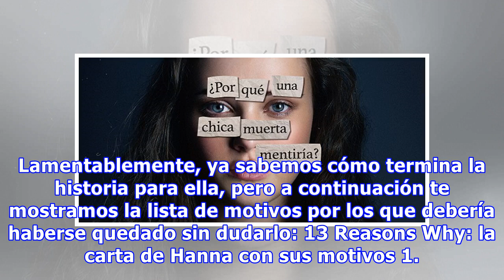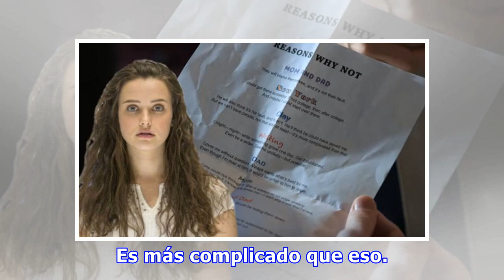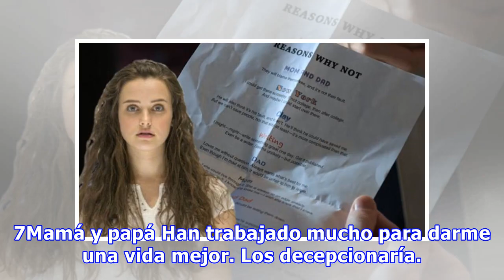11 Reasons Why Not: la lista de motivos por los que Hannah debería haberse quedado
11 Reasons Why Not: la lista de motivos por los que Hannah debería haberse quedado
El polémico final de la segunda temporada de 13 Reasons Why ha logrado opacar, por momentos, a la historia de Hannah que finalmente tuvo un cierre con los nuevos episodios. Y con la despedida al personaje hemos descubierto junto a Clay una carta, escrita por la propia Hannah, en la que enumeraba 11 ...